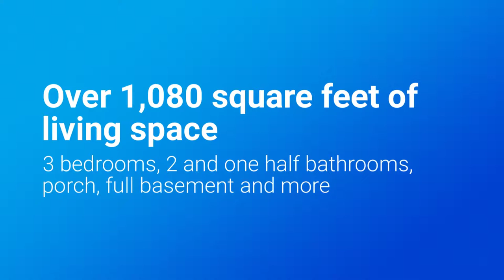Hanson Model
Just one of many fine homes sold by Delaware Homes and built by James Stermer and Sun Builders.